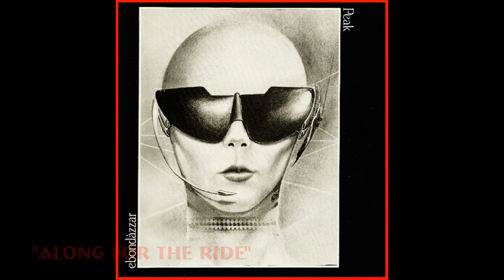PEAK - Ebondazzar [full album]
Artist: Peak
Album: "Ebondazzar" 1980
Genre: Progressive Electronic
Label: Cement Records
Country: Australia

1. Encounter (0:00)
2. Nightmist (7:44)
3. Abyss (14:08)
4. Ocean Of Dreams (17:37)
5. Penguin (23:03)
6. Along For The Ride (27:41)
7. The Hunt (36:53)
8. Snail's Pace (41:16)
9. Agent's Lunch (44:50)

ROBERT REEKES-PARSONS
keyboard synthesisers
vocoder (2)
strings
electric piano
tubular bells
fragmented guitar
vocal effects
PAUL FISHER
guitar synthesiser
electric guitars
acoustic guitars
keyboard synthesisers
electronic effects
grunting

with:
John Haffert - drums
Kym Martin - military snare (4)
Lindon Lisk - bass (4)
Brook Mostyn-Smith - swimming